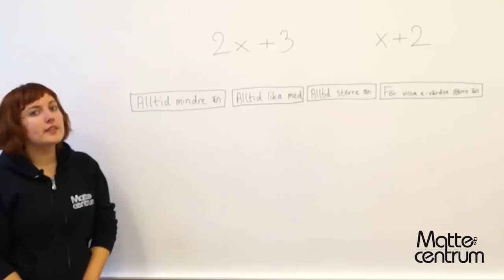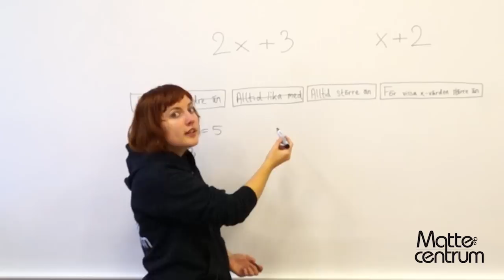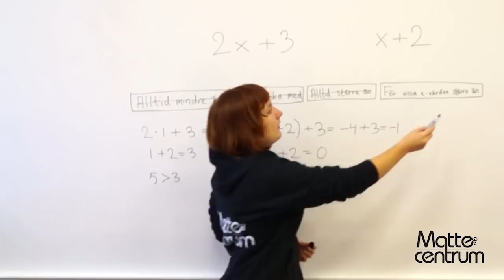Uppgift 12 - Matematik 1B & 1C - Nationella provet vt12